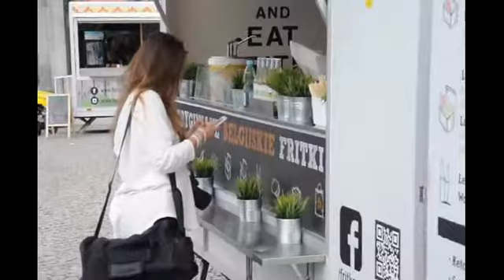IV Tarnogórski Zlot Foodtrucków - piątek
Tak wyglądał piątkowy rozruch zlotu. Ruch z każdą chwilą gęstniał... i tak było do niedzieli:)